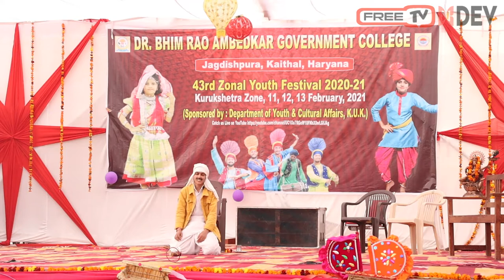43rd Zonal Youth Festival 2021 || बेटी बचाओ बेटी पढ़ाओ || Dr Bhim Rao Ambedkar College Kaithal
43rd Zonal Youth Festival 2021 || बेटी बचाओ बेटी पढ़ाओ || Dr Bhim Rao Ambedkar College Kaithal
Here’s presenting the Full Video of starring Dev Rasulpur, Sonu Rasulpur.